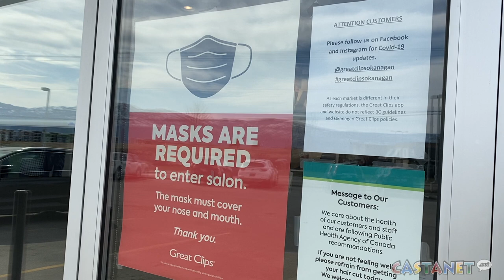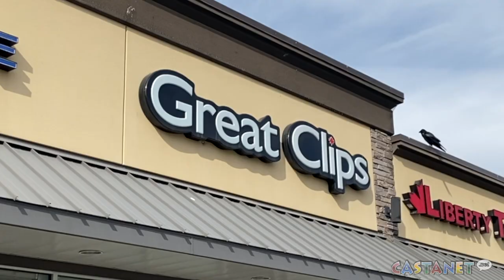No mask for baby? No haircut.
A West Kelowna woman says she was refused service at a hair salon because her 10-month-old was not wearing a mask.